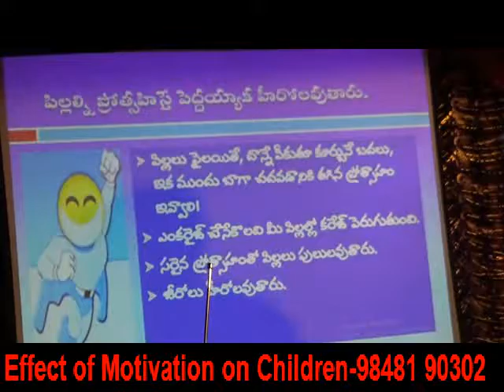Motivation-Positive Parenting- KRANTIKAR -PSYCHOLOGY & HYPNO THERAPY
Effect of Parental Motivation on Children
Positive Parenting-Do's and Dont's-Parental Counseling by Psychologist & Hypnotherapist KRANTIKAR